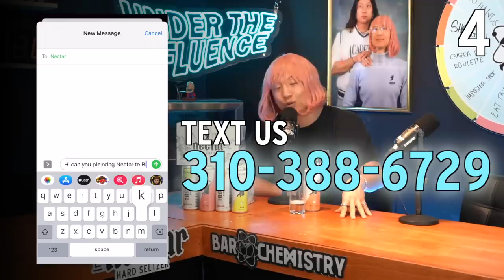How To Become Better Than Everyone Else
👼 Drink Nectar Hard Seltzer (21+) ft. Asian pear, lychee, mandarin, and yuzu w/ NO weird aftertaste
📍Find us in SELECT STORES* in 6 states - CA, TX, HI, WA, NYC & NJ
🛒 *Select Stores include Total Wine, BevMo, HEB, Specs, Foodland, Safeway, Whole Foods, and more

🌱TEXT ‘UTI’ to 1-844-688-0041 to join the list for SUPERBONSAI Launch. Five texters will receive a free bottle plus special offers for everyone else ❤️

📹 Want extra UTI content?
Include bi-weekly bonus episodes, Dollar $tore Therapy segments, vlogs, private discord channel, etc.)

Timecodes (Episode #96):
0:00 - Coming Up..
01:48 - Skip Intro
11:41 - How to Focus On Yourself
21:13 - Friend Breakups
29:12 - Brando's A Snake!
36:25 - Viet Doesn't Know How To Cook
42:14 - What would you be doing without the podcast?
1:05:29 - The Dahli Lama Situation
1:07:39 - Eyes Wide Shut Discussion
1:14:47 - MK Ultra Is Real!
1:23:16 - Difference Between Healthy and Unhealthy Jealousy
1:33:33 - When in your lives did you make the most change/progress?
1:44:47 - How long did it take you to blow up?
1:56:11 - What would you change about yourself?
2:03:46 - How do you want to be remembered?
2:15:08 - Everyones Bucket List
2:19:46 - Outro

or
📦We deliver online to 45+ states, type your zip code

Drink responsibly!